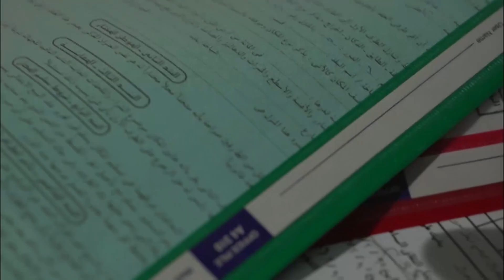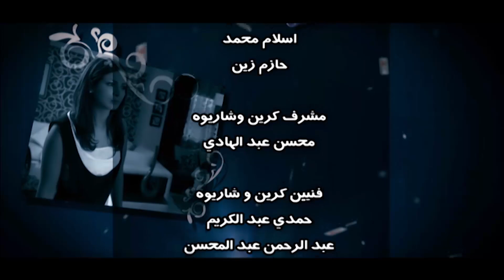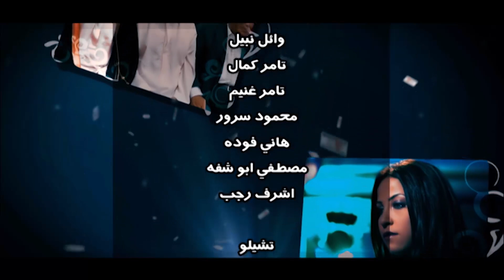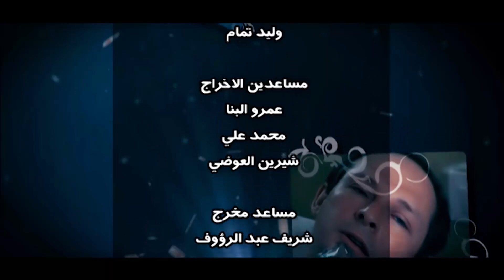مسلسل ميراث الريح | بطولة احمد العوضي - محمود حميدة - طارق صبري | الحلقة 29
تتزوج الفتاة الفقيرة رحمة من أحد رجال الأعمال الأثرياء الذي يكبرها سنًا وتعيش معه في حياة مرفهة، إلى أن يحجر ابنائه عليه، فلا ترث شيئًا، وتحاول مواصلة حياتها مرة أخرى بالزواج من إبراهيم الذي يرغب في بداية حياة جديدة أيضًا بعدما فقد زوجته.

ﺇﺧﺮاﺝ: يوسف شرف الدين (مخرج )  محمد صبري (مخرج مساعد)
ﺗﺄﻟﻴﻒ: مصطفى محرم (سيناريو وحوار)  محمود حميدة (سيناريو وحوار)
طاقم العمل: محمود حميدة  سمية الخشاب  عفاف شعيب  طارق الإبياري  صلاح رشوان  ميسرة